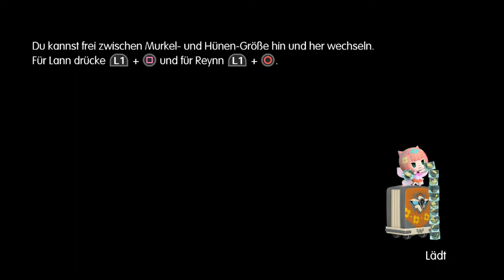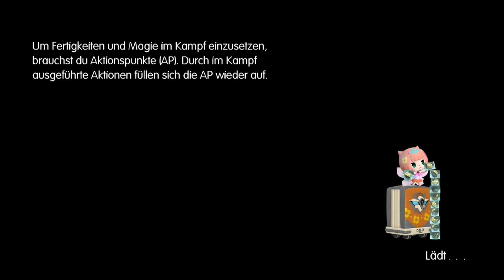World of Final Fantasy ♥ Teil 59 ♥ Kolosseum III [Let’s Play/GER]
Unterstützt die Entwickler und kauft das Original.
Verwendet ihr dazu diesen Link unterstützt ihr gleichzeitig auch mich:

Danke!